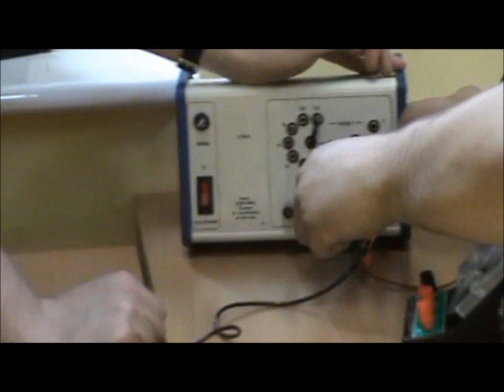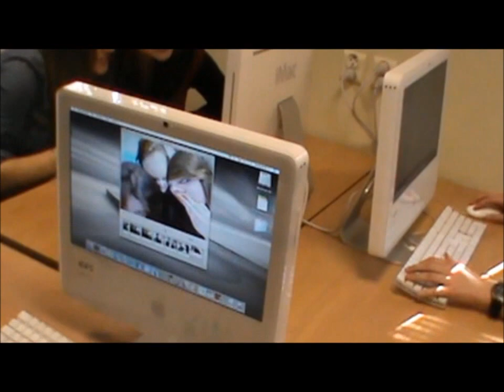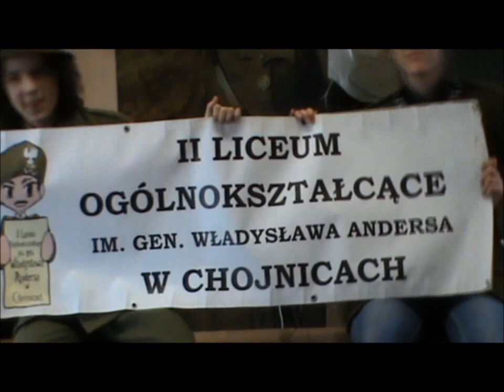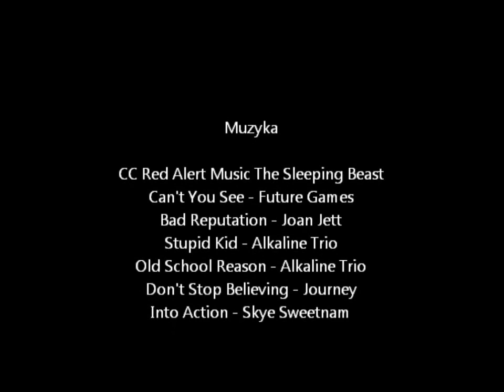DRZWI OTWARTE II LO 2012